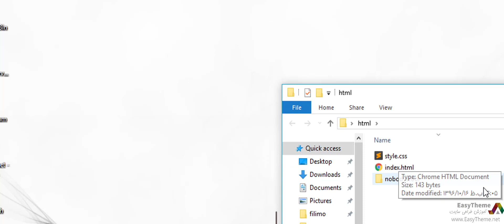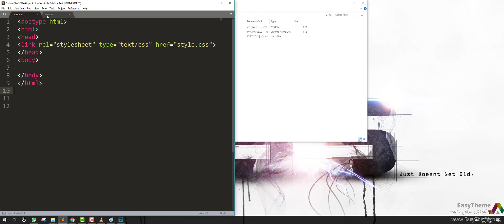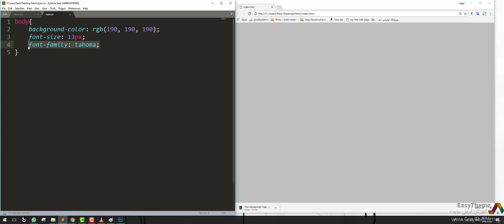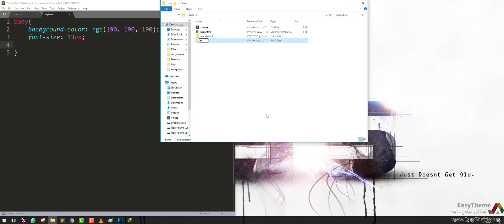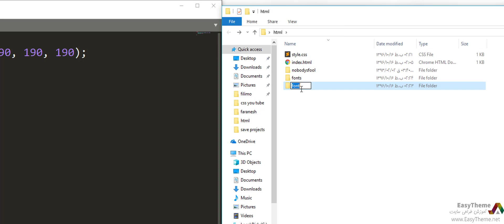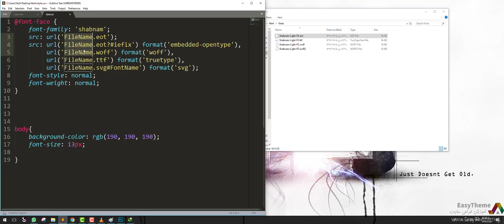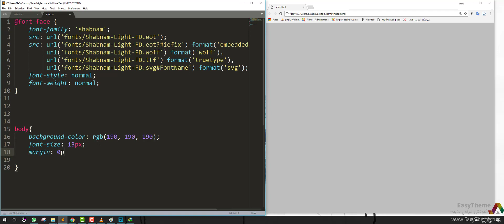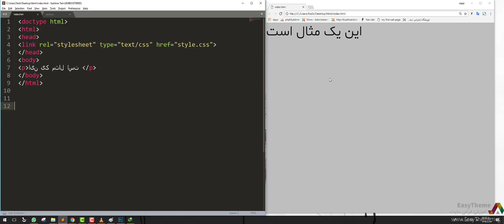تنظیمات body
آموزش لایه بندی در css
آموزش طراحی سایت